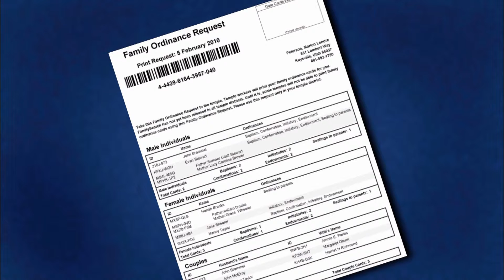先祖と愛によって結ばれる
ラッセル・M・ネルソン長老 - わたしたちは神殿の聖なる儀式を通して先祖と結ばれるときに，家族との結びつきを求める生来の切なる思いが満たされます。